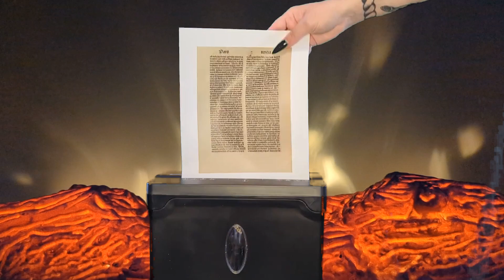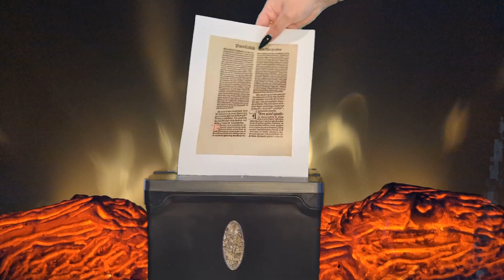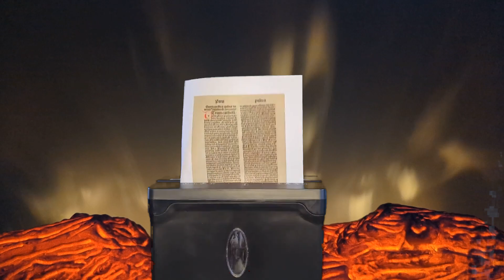MALLEUS MALEFICARUM MEMBERS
Performed as part of Fine Print, organized by Henry Gepfer and K. MacNeil at the Southern Graphics Council conference in Providence, RI on 5 April 2024.